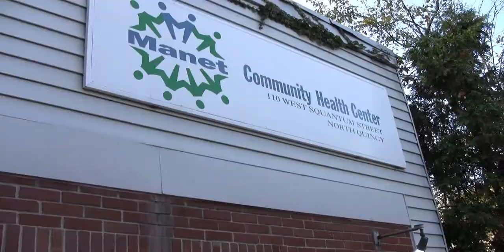Manet Community Health Center: People and Mission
Produced for Manet Community Health Center on behalf of my employer, Blue Cross Shield of Massachusetts.

Manet Community Health Center, Inc. serves the broad health needs of South Shore residents through a family practice model of care. A multi-site community based health center, Manet works to ensure that its patients have access to all levels of the health care system. Manet is especially committed to providing services for the medically underserved. To learn more visit manetchc.org.